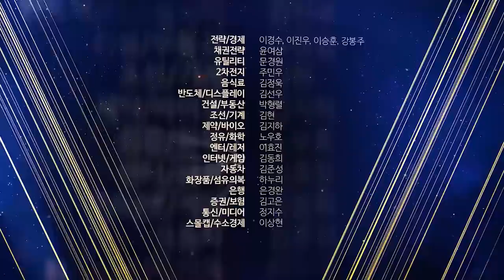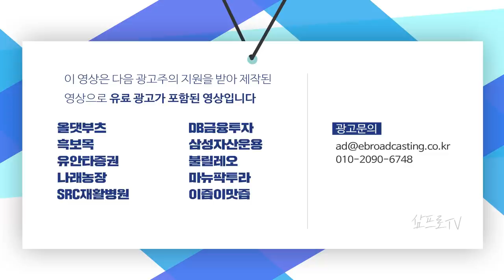달라진 개미…작년 순매수 64조 중 42조가 '똘똘한 대표주'